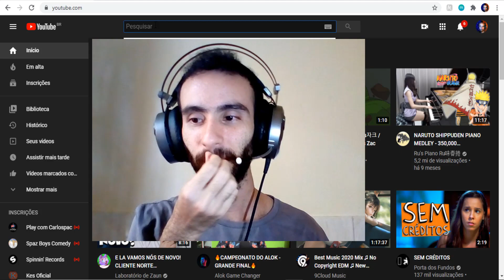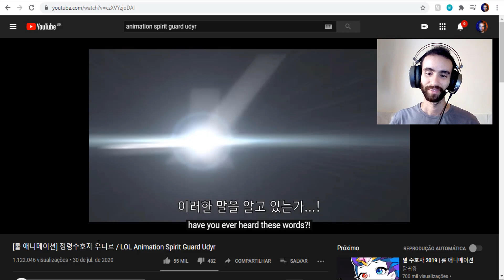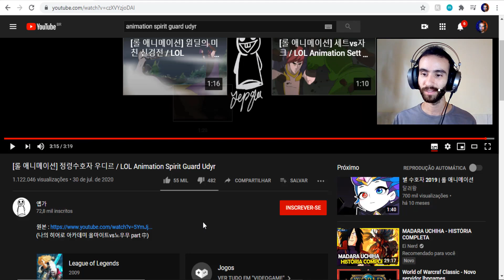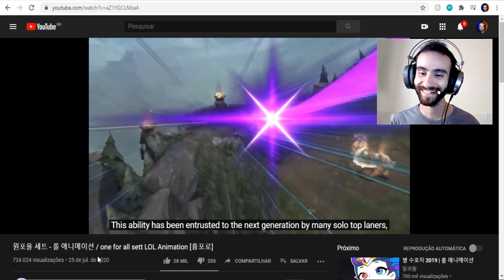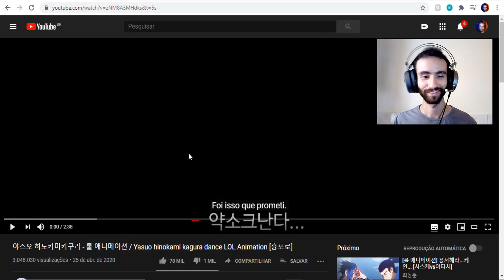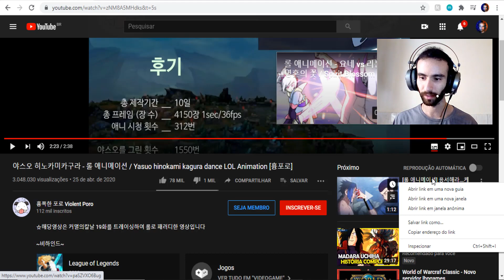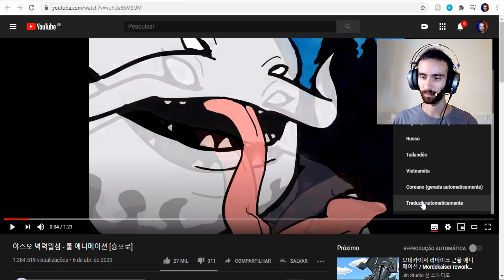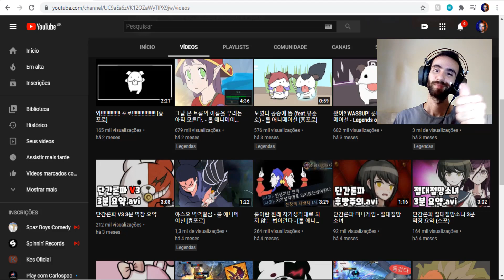VÁ ALÉM...PLUS...ULTRA!!!!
:D